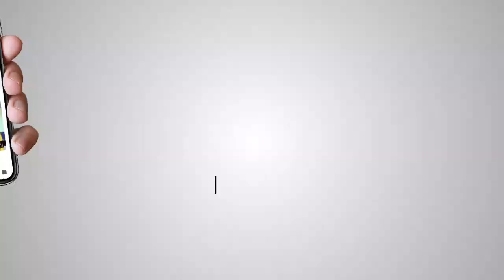Shiromani Akali Dal Delhi Sarna released track for 550 Saala Nagar Kirtan to Sri Nankana Sahib